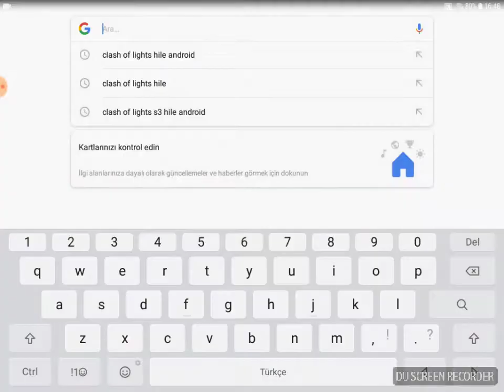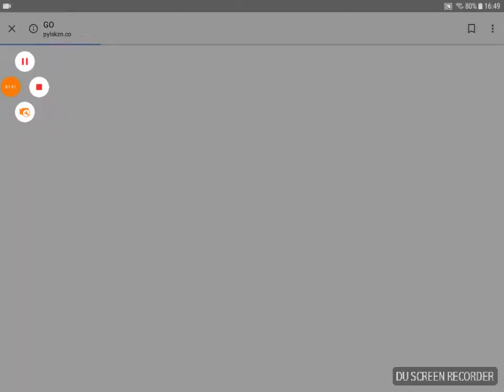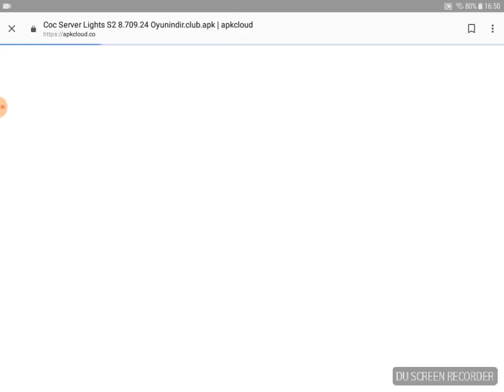Clash of lights nasıl yüklenir %100 kesin